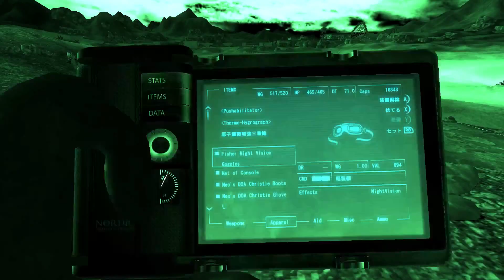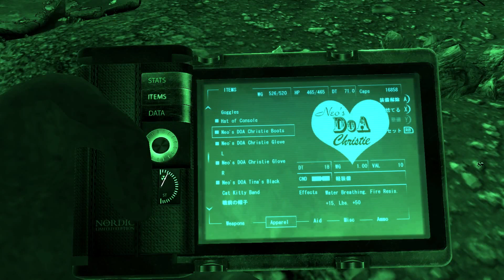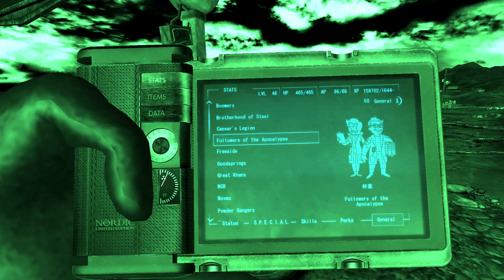#1【DEIMOS】Fallout New Vegas : Mod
【18才以上のみ対象】